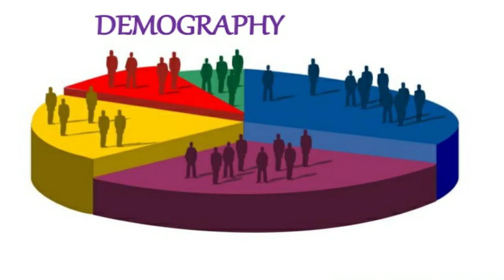Kashmir Conflict Neutrally Explained | India, Pakistan & Easy Solution | Urdu/Hindi | UrHi # 3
Kashmir Conflict Neutrally Explained | Arguments of India, Pakistan & Easy Solution | Urdu/Hindi | UrHi # 3

Preface:
What is Kashmir conflict?
What is the source of conflict?
What India wants about Kashmir?
What Pakistan wants about Kashmir?
What Kashmiris want about themselves?
What United Nations resolutions say?
What can be the easiest solution?

WoF Team.